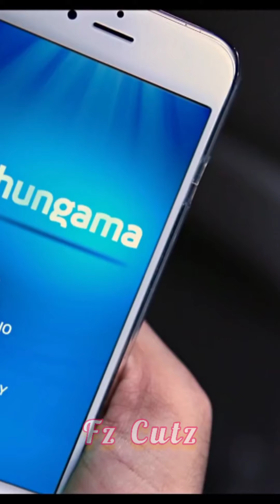"Dheere Dheere" (2015) by Yo Yo Honey Singh ,Hrithik Roshan and Sonam Kapoor(vertical video)-Fz Cutz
Vertical video - Fz Cutz